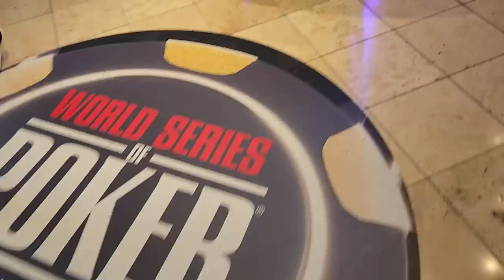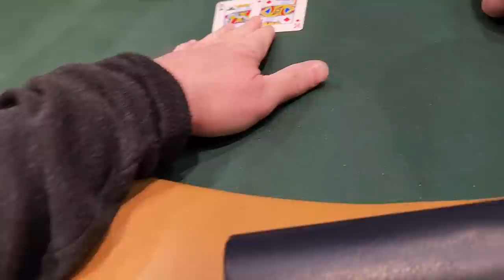WSOP 2023--Event 53--Millionaire Maker